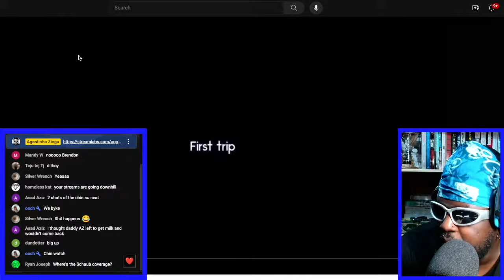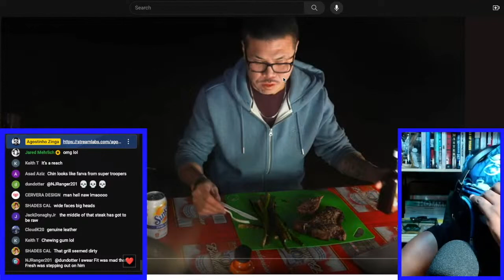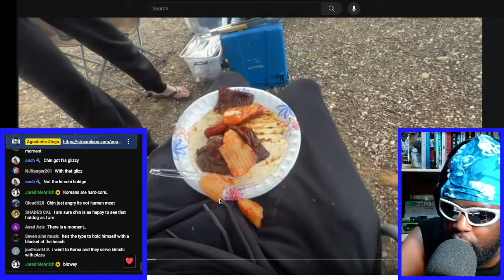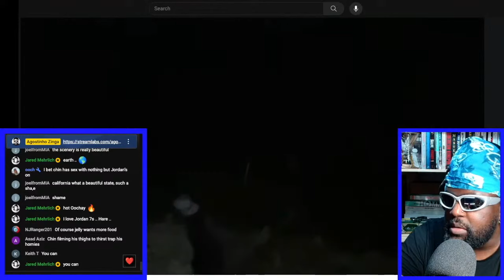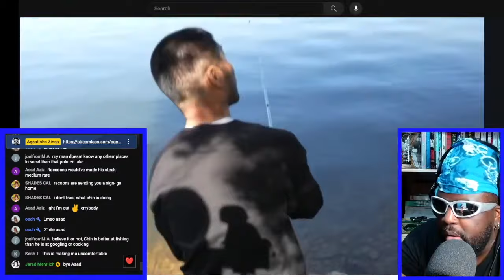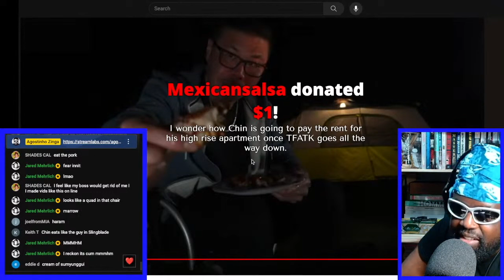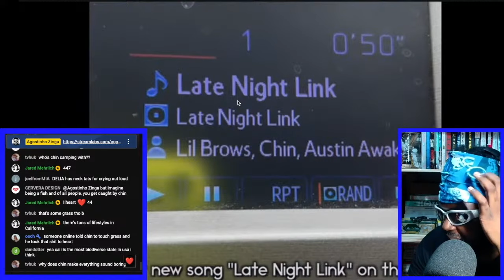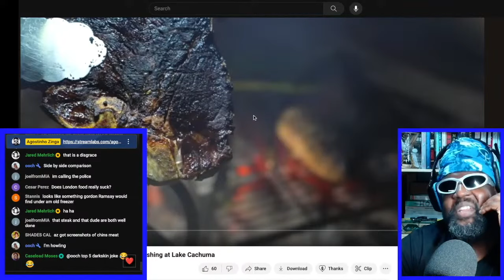CHIN GOES FISHING AT LAKE CACHUMA [VLOG REACTION]